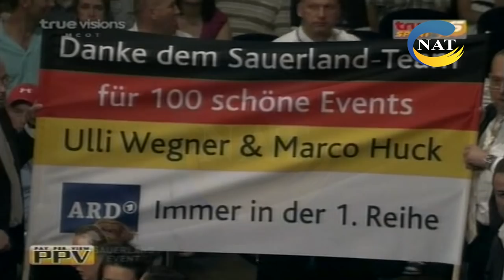Marco Huck nhận lời thách đấu của Matt Godfrey [CNAT]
- Các video Quyền Anh nhà nghề của Nguyễn Anh Tùng chỉ chia sẻ độc quyền trên CNAT.
 - Đăng ký và nhấn chuông để nhận video mới nhất từ CNAT
 - Cám ơn sự ủng hộ của cộng đồng về những video độc quyền trên CNAT